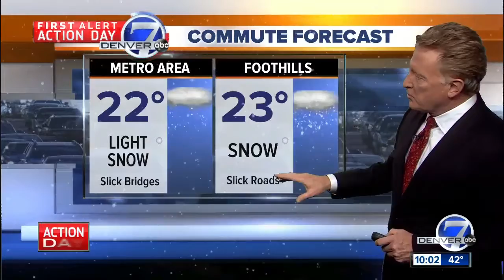First Alert Action Day: Colder air and some snow on the way!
The warm and dry weather is about to come to an abrupt end as a strong cold front will sweep across Colorado early tomorrow morning. A First Alert Action Day has been issued.